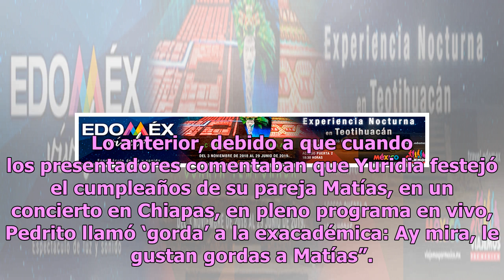Se le suelta la lengua a Pedrito Sola y llama ‘gorda’ a Yuridia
Una de las personas más famosas del medio artístico es Pedrito Sola, quien se ha coronado como un personaje con la capacidad de cometer errores terribles que lo han marcado a lo largo de los meses; su caso más recordado cuando dio publicidad a la marca de mayonesa equivocada. Ahora, fiel a su costum...